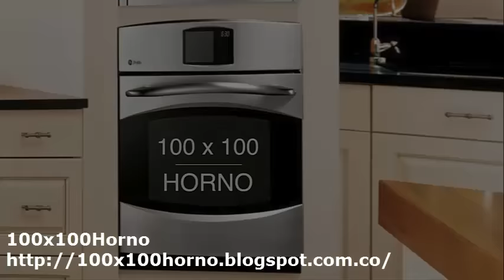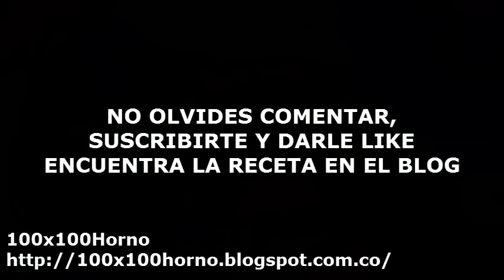CEBOLLAS AL CARAMELO | Mis Recetas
En este vídeo quiero compartir con ustedes una riquísima y muy sencilla preparación, se trata de unas deliciosas CEBOLLAS AL CARAMELO.
Si así es te agradezco mucho que lo compartas.

Un abrazo.